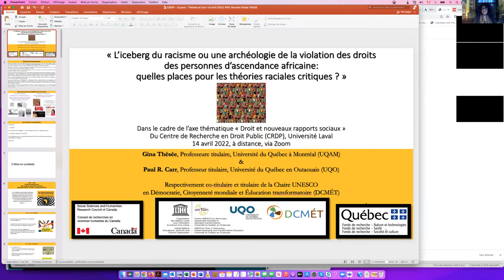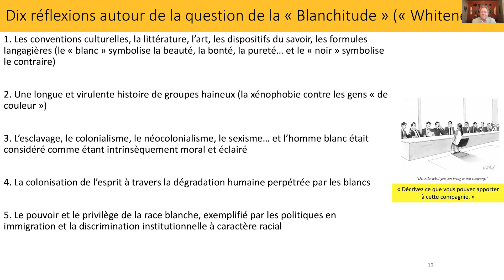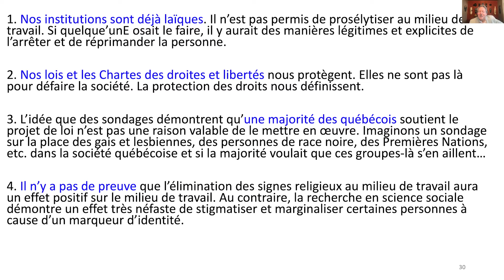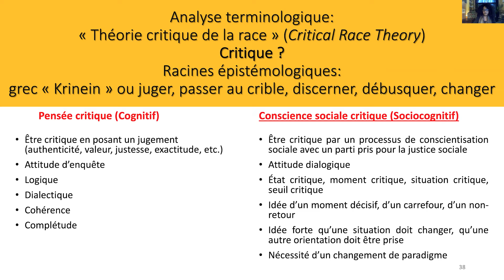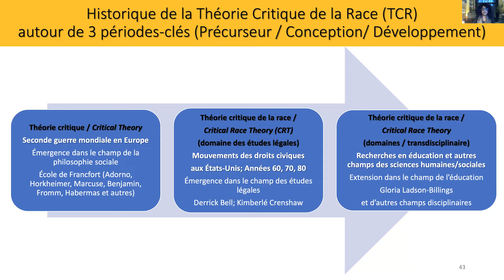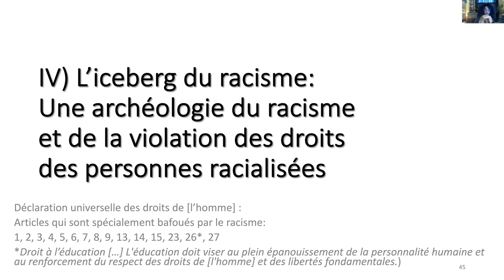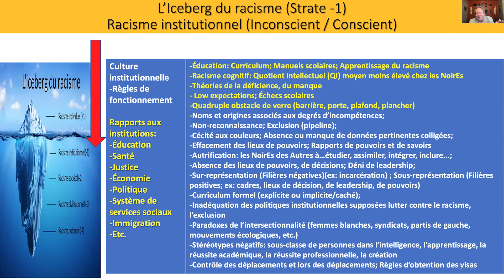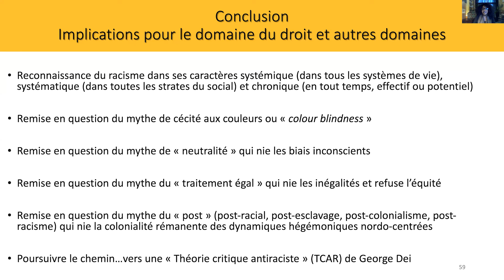Théories critiques et le droit | Quelles places pour les théories raciales critiques?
L'iceberg du racisme ou une archéologie de la violation des droits des personnes d'ascendance africaine: quelles places pour les théories raciales critiques?

Conférence du 14 avril 2022 dans le cadre du cycle de conférences sur les théories critiques et le droit

Conférencier.ère.s:
Gina Thésée
Paul R. Carr

Description de l'événement:
Depuis leur élaboration dans les années soixante-dix, dans le domaine du droit à partir des études légales
critiques, par l’avocat afro-états-unien Derrick Bell, les théories raciales critiques (TRC) ont peu à peu pénétré les
 disciplines des sciences humaines et sociales, notamment l’éducation, aux États-Unis et ailleurs dans le monde.
Cependant, en général, les espaces académiques francophones demeurent peu perméables aux TRC, voire, l’on
 pourrait dire que ces espaces semblent « allergiques » aux TRC. Le principe premier des TRC est la centralité
des notions de race et de racisme à la fois dans la loi et dans la vie des personnes racialisées, hier comme
 aujourd’hui. En écho aux constats de l’ONU dans la « 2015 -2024 Décennie internationale des personnes
 d’ascendance africaine : Reconnaissance – Justice – Développement », force est de reconnaître que le racisme
est un phénomène historique qui, d’une part, se poursuit sous d’autres formes dans le temps présent, et d’autre
 part, s’est universellement répandu en suivant les lignes de forces du phénomène colonial pluri-centenaire et de
 la colonialité qui en découle. Dans ce contexte diasporique mondial et dans le cadre des théories raciales
critiques (TRC), une archéologie du racisme et de la violation des droits est possible.